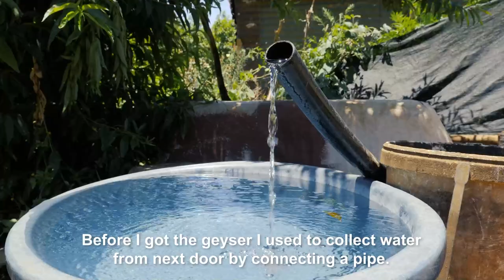Lulalab - Solar Geyser